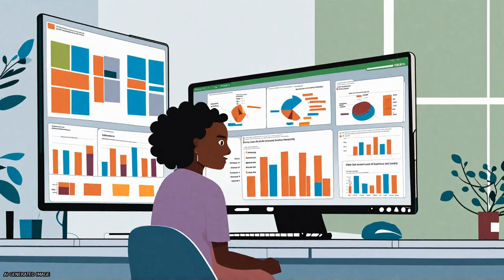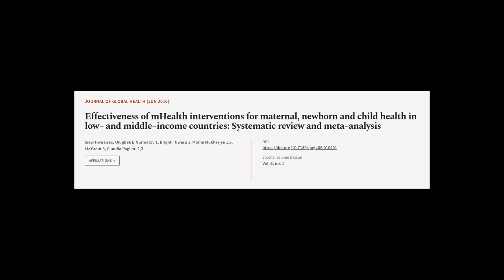Effectiveness of mHealth interventions for maternal, newborn and child health in low... | RTCL.TV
### Keywords ###

### Article Attribution ###
Title: Effectiveness of mHealth interventions for  maternal, newborn and child health in low–  and middle–income countries: Systematic  review and meta–analysis
Authors: Siew Hwa Lee1, Ulugbek B  Nurmatov 1, Bright I Nwaru 1, Mome Mukherjee 1,2, Liz Grant 3 ,and Claudia Pagliari 1,3
Publisher: Edinburgh University Global Health Society
DOI: 10.7189/jogh.06.010401

### Video Timestamps ###
0:00:00 - Summary
0:01:08 - Title
0:01:14 - Tail
0:01:19 - End